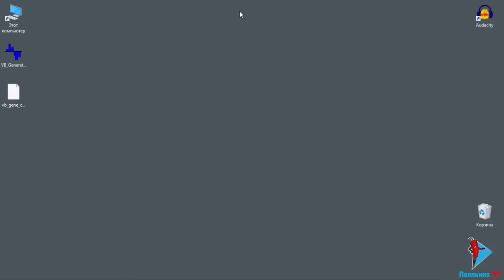LF-Generator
Обзор ПО: LF-Generator